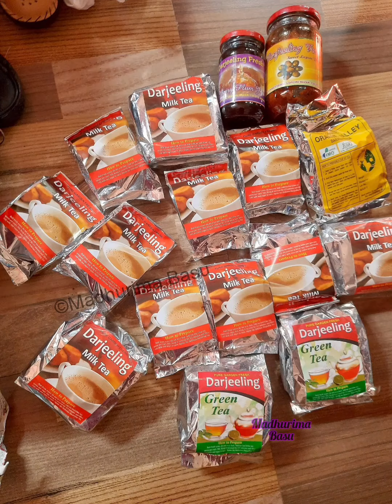Steamed Chicken Momo and Tea Leaf shopping near Darjeeling Ropeway (12th Nov,2022)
* Like 2021 This year also I had steamed chicken momo Just infront of Ropeway , which was too good.
* And I always Buy the Tea from the Didi, Here is her stall also